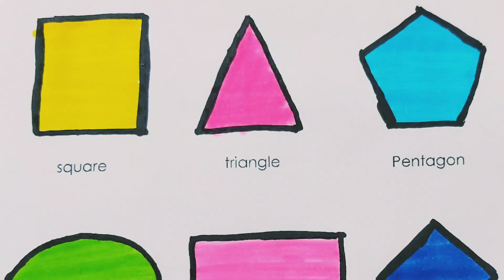Learn Shapes for kids, Shapes 2d ,Shapes for toodlers, Shapes , Colors, abc song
Learn Shapes , Shapes 2d ,Shapes for kids , Shapes for toodlers , Colors, abc song